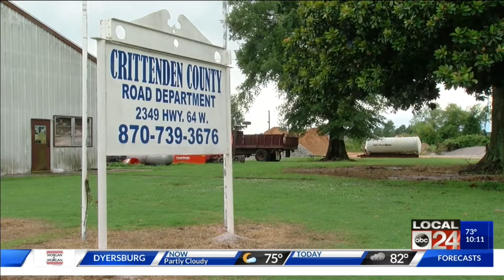Heavy rains move through Mid-South; one community offers sandbags to residents